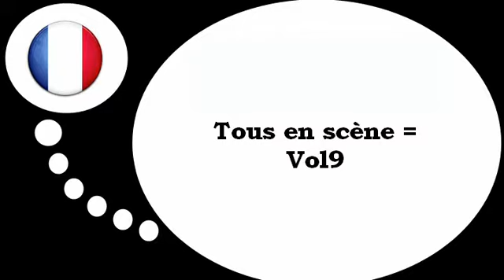Aprender francês = Os verbos # 9